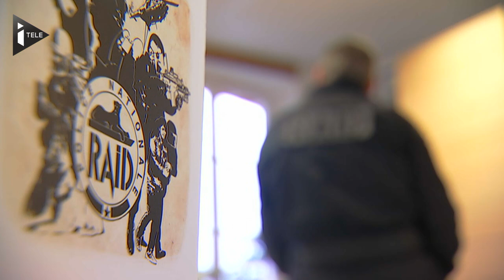Le chef du Raid justifie l'emploi de nombreuses munitions pendant l'assaut de Saint-Denis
Le chef du Raid Jean-Michel Fauvergue a répondu aux questions d'iTELE au sujet du déroulement de l'assaut de Saint-Denis où sont morts Abdelhamid Abaaoud, sa cousine et un terroriste non identifié. Il répond à la polémique née notamment après qu'un seul pistolet de calibre 9 mm a été retrouvé dans les décombres de l'appartement de la rue du Corbillon, alors que les forces de police ont fait usage de près de 5.000 munitions.